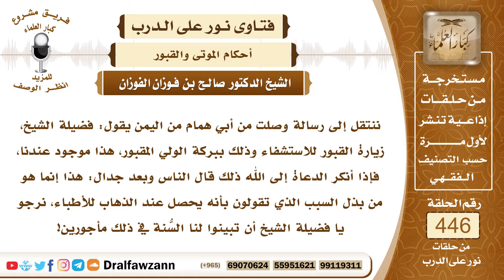6211- أنواع زيارة القبور وحكم كل نوع - الشيخ صالح الفوزان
"6211- ننتقل إلى رسالة وصلت من أبي همام من اليمن يقول: فضيلة الشيخ، زيارة القبور للاستشفاء وذلك ببركة الولي المقبور، هذا موجود عندنا، فإذا أنكر الدعاة إلى الله ذلك قال الناس وبعد جدال: هذا إنما هو من بذل السبب الذي تقولون بأنه يحصل عند الذهاب للأطباء، نرجو يا فضيلة الشيخ أن تبينوا لنا السُّنة في ذلك مأجورين!
الجواب: الجواب: زيارة القبور على قسمين:1) زيارة مشروعة ومستحبة، وهي زيارة القبور للاعتبار والاتعاظ والدعاء لأموات المسلمين هذه زيارة مشروعة مستحبة وفيها أجر قال ﷺ: «زوروا القبور فإنها تذكر بالآخرة» وكان ﷺ يزور القبور ويدعو للموتى ويستغفر لهم.
2) والنوع الثاني: زيارة بدعية شركية وهي زيارة القبور لأجل طلب البركة من الموتى أو الاستغاثة بهم أو الحوائج منهم فهذه زيارة شركية؛ لأن فيها دعاء لغير الله واستغاثة لغير الله وطلب البركة والحوائج من غير الله من أموات لا يملكون لأنفسهم ضرّاً ولا نفعًا فضلًا عن غيرهم. وليس هذا من الأسباب الذي يقولون، هذا ليس سببًا، لم يجعل الله زيارة القبور للتبرك بها والاستغاثة بها لم يجعل ذلك سببًا لحصول المطلوب، الأسباب هي ما جعلها الله أسبابًا وأباحها والله حرَّم ذلك وحرَّم دعاء غيره وحرَّم طلب البركة من غيره وحرَّم الاستغاثة بالأموات وهذا محرم وليس سببًا مباحًا.

السيرة الذاتية:
للاشتراك في قناة الشيخ صالح الفوزان

14_ الشيخ محمد أمين الشنقيطي
يتيوب

15_سماحة المفتي عبد العزيز آل الشيخ
 يوتيوب

رئيس الفريق
لمشروع كبار العلماء